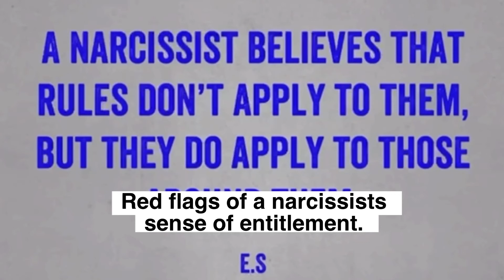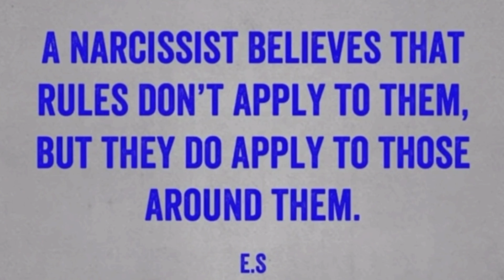Red Flags Of Narcissism (Sense Of Entitlement.) Understanding The Narcissists Behaviour.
The Narcissist’s Jealousy. Why Are Narcissistic People So Envious Of Others?